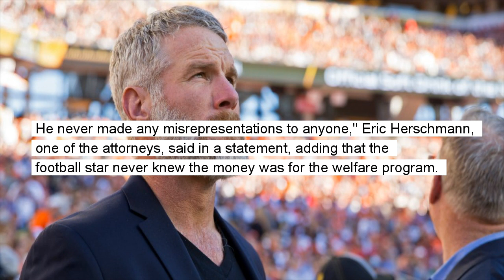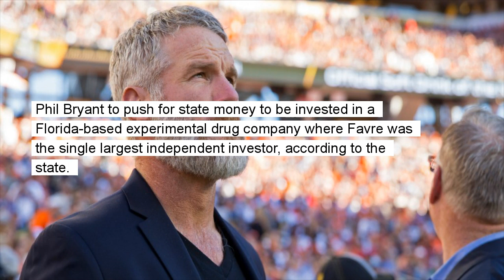Brett Favre files motion to dismiss lawsuit in Mississippi welfare fraud case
Attorneys for former NFL star Brett Favre filed court papers in Mississippi Monday seeking to dismiss a civil lawsuit against him tied to a state welfare fraud scandal.

Attorneys for former NFL star Brett Favre filed court papers in Mississippi on Monday seeking to dismiss a civil lawsuit against him tied to a state welfare fraud scandal. Favre was sued in May by the state welfare agency after he received $1.1 million in federal welfare funds intended to lift children out of poverty in the poorest state in America. Instead of helping families, the state says, Favre was paid to “speak at three different public events and one keynote address.”